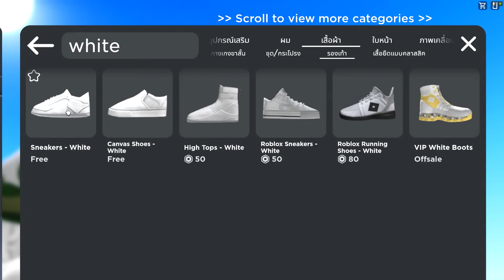ทุกอย่างสีขาว Brookhaven 🏡RP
จะเป็นอย่างไรเมื่อทุกอย่างเป็นสีขาว Brookhaven 🏡RP everything is White
💜 ซื้อเสื้อพี่ฝนทางนี้จ้า